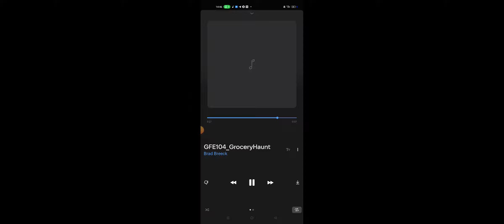5 августа 2024 г.